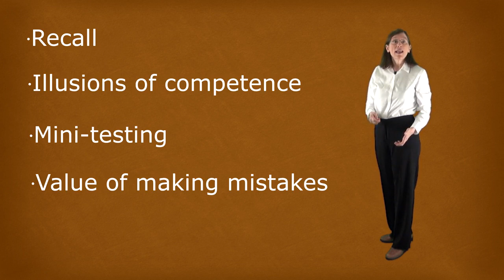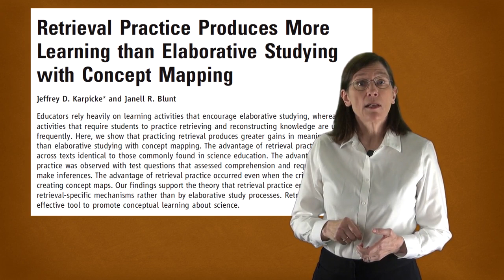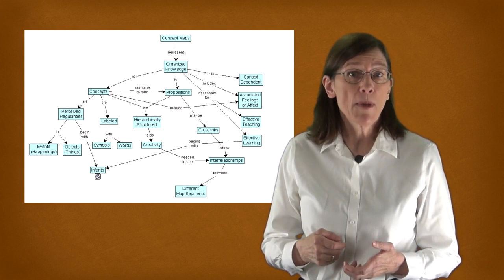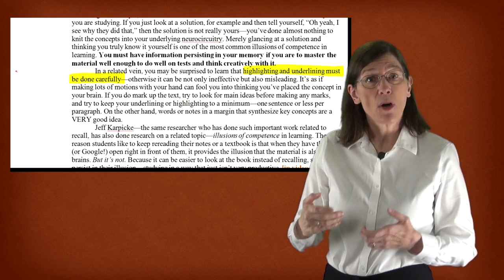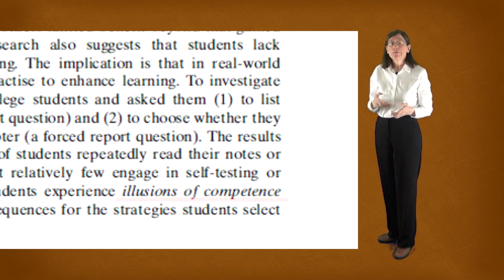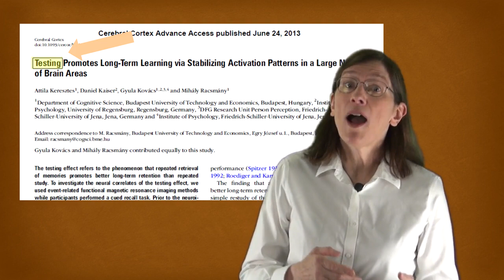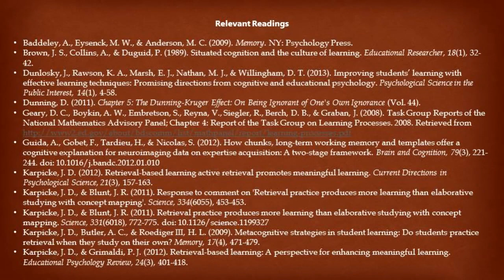Illusions of Competence University of California, San Diego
In this module, we’re going to be talking about chunks. Chunks are compact packages of information that your mind can easily access. We’ll talk about how you can form chunks, how you can use them to improve your understanding and creativity with the material, and how chunks can help you to do better on tests. We’ll also explore illusions of competence in learning, the challenges of overlearning, and the advantages of interleaving.